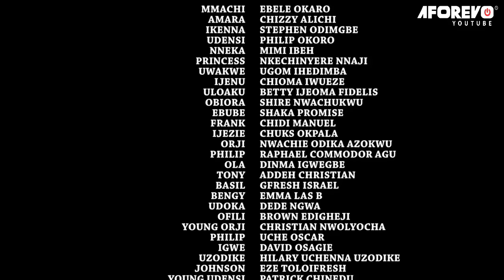She Fed Her As A Helpless OLD Woman Not Knowing She's Just Pretending 2 Test My Love/Nigerian Movie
In this Nigerian movie, Starring: Ebere Okaro Onyiuke, Stephen Odimgbe, Chizzy Alichi Mba and other Nollywood actors.